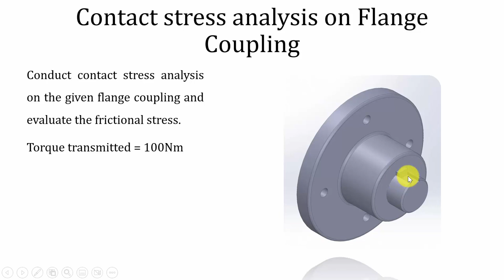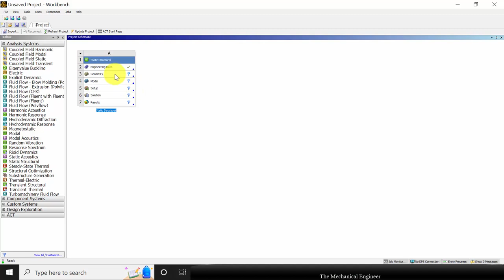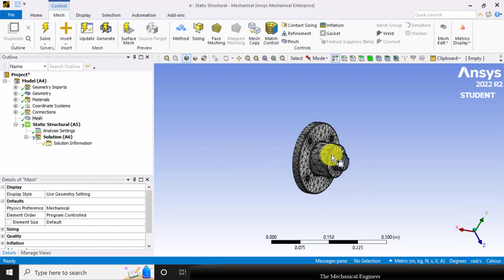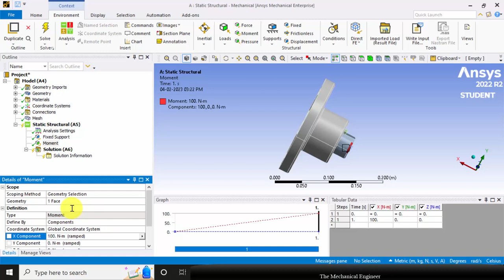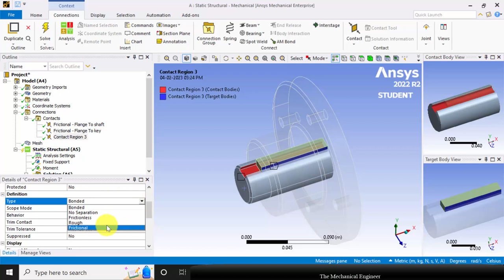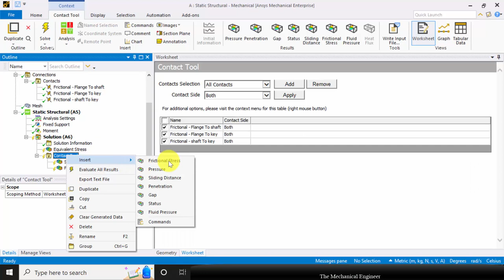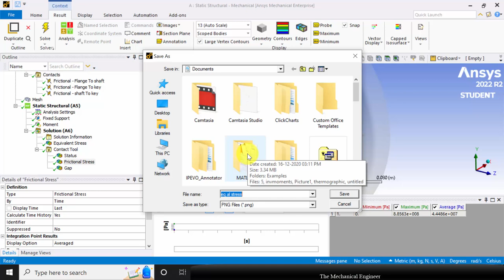Contact stress analysis on flange coupling | ANSYS workbench tutorials for beginners